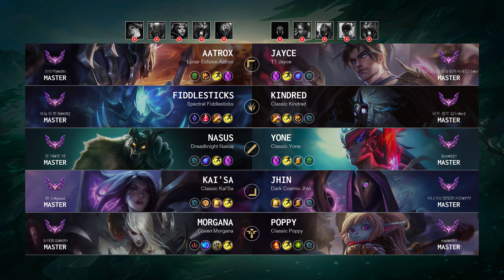Morgana Support vs Poppy - KR Master Patch 14.17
Morgana Support played by "포테톱칩@KR1", KRMaster 554 LP

- Queue: Ranked Solo/Duo
- Skin: Coven Morgana
- Primary Rune: Summon Aery

Timeline:
00:00 Ban & Pick
00:15 Runes & Abilities
01:37 Gameplay
02:26 Team FIGHT
02:54 Gameplay
03:15 Team FIGHT
03:43 Gameplay
05:33 Team FIGHT
06:01 Gameplay
06:30 Team FIGHT
06:58 Gameplay
09:47 Team FIGHT
10:15 Gameplay
11:53 Team FIGHT
12:24 Gameplay
15:33 Team FIGHT
17:19 Gameplay
17:56 Team FIGHT
19:09 Gameplay
20:01 Team FIGHT
21:39 Gameplay
22:27 Team FIGHT
22:58 Gameplay
24:01 Team FIGHT
24:48 Gameplay
25:19 Team FIGHT
25:58 Take down The Turret
26:18 Gameplay
27:00 Team FIGHT
27:39 Take down The Inhibitor
27:51 Team FIGHT
27:59 Take down The Turret
28:09 End credit